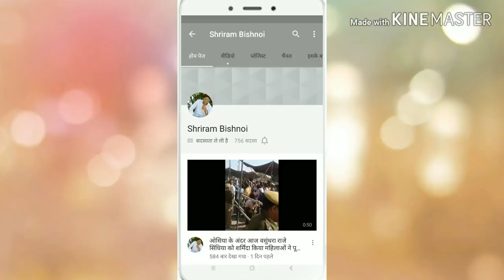Divya Maderna Osian new song Divya Maderna anwana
anwana